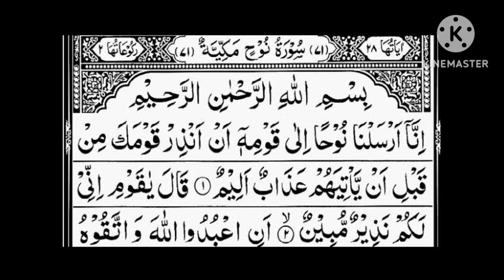இந்த சூரா ஓதி துவா கேட்டால் நினைத்த அனைத்தும் நிறைவேறும்